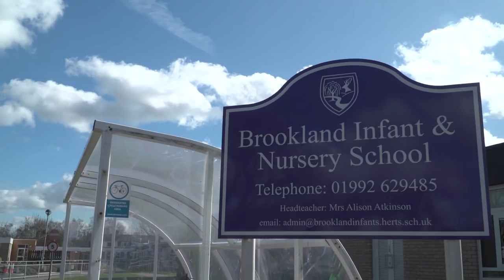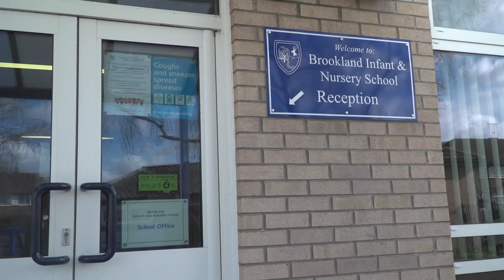Brookland Infant & Nursery School do the MHDChallenge.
MHDChallenge Founder Chrissy, and Ambassador Sharon Lawton continue the schools tour.